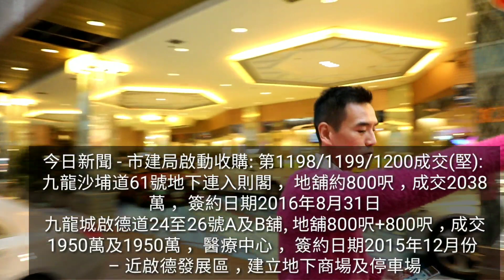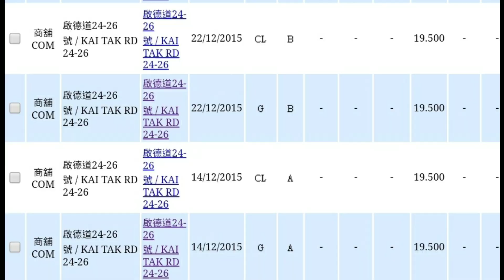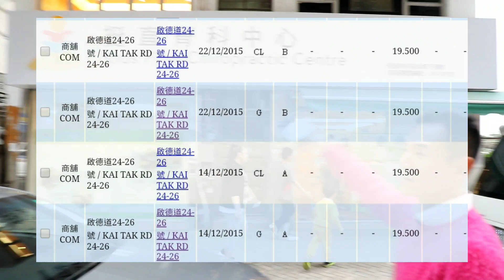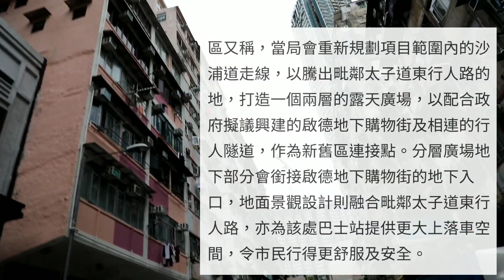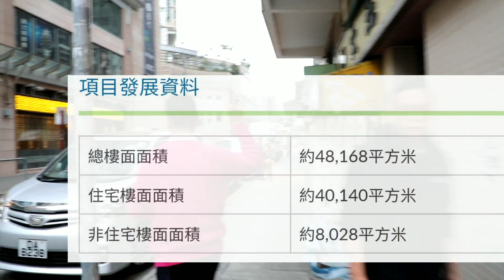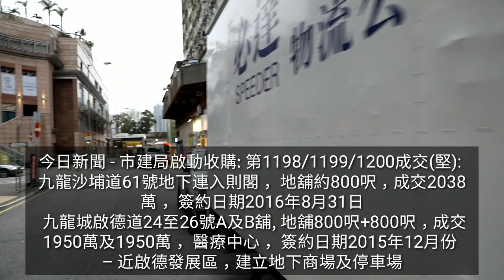今日新聞 - 市建局九龍城啟動收購: 第1199/1200/1201成交(堅): 九龍沙埔道61號地下連入則閣， 地舖約800呎，成交2038萬， 簽約日期2016年8月31日 九龍城啟德道2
今日新聞 - 市建局九龍城啟動收購: 第1199/1200/1201成交(堅):

九龍沙埔道61號地下連入則閣， 地舖約800呎，成交2038萬， 簽約日期2016年8月31日

 九龍城啟德道24至26號A及B舖, 地舖800呎+800呎，成交1950萬及1950萬， 醫療中心， 簽約日期2015年12月份
– 近啟德發展區，建立地下商場及停車場